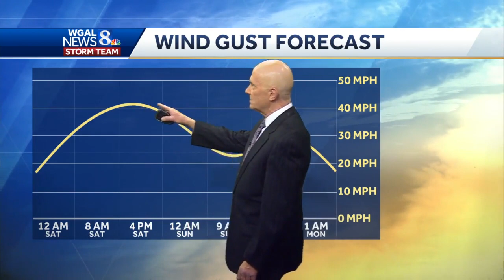Winter storm will likely bring several inches of snow to Susquehanna Valley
A cold front in the Midwest and a storm in the deep south will combine to give the Susquehanna Valley several inches of snow Saturday.